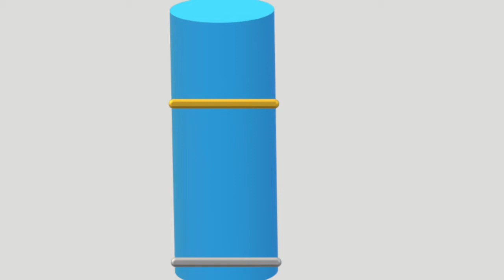តើពួកគាត់ទាំង៤ នាក់រត់គេចេញពីទ្រុងនោះដោយរបៀបណា? 4 people escape - Khmer Riddles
ល្បងប្រាជ្ញា និងប្រស្នា ដែលធ្វើឲ្យយើងចេះគិតនិងពង្រីកខួរក្បាលរបស់យើងកាន់តែល្អប្រសើរ សាកគិតនិងឆ្លើយដោយផ្ទៀងផ្ទាត់ជាមួយចំលើយ